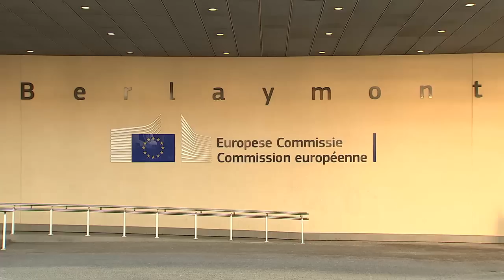Berlini mbështet procesin e pranimit të Ballkanit Perëndimor në BE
Zyrtarët e Bashkimit Evropian bënë përpjekje të sigurojnë vendet e Ballkanit Perëndimor, që synojnë t’i bashkohen BE-së, se bllokut ende qëndron pozitiv për aspiratat e tyre.
Ministri gjerman për Evropën, Michael Roth, tha se Berlini mbështet procesin e pranimit të gjashtë vendeve të rajonit.
"Të gjithë jemi përgjegjës për të siguruar që perspektiva e pranimit në BE mbetet konkrete", tha ai, duke folur gjatë një samiti të Ballkanit Perëndimor, në qytetin polak Poznan.